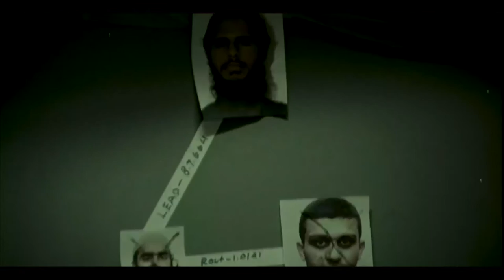Scene 07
DIRECTOR: JOE REYES
CHARACTERS: TREVOR VAN UDEN &
ZACH HERRINGTON
DIRECTOR OF PHOTOGRAPHY: RICK JACQUES
CAMERA
1ST AC: JUII ATTARANGSAN
2ND AC: GRACE YOUNGJU AHN
OPERATOR: XAVIER VELASQUEZ
DOLLY GRIP: CARLOS SLUSHER
LIGHTING:SOFIA MONZERRATT &
SEAN ANDRADE
PRODUCTION DESIGNER: CAROL GHALTCHI
EDITOR: JOE REYES